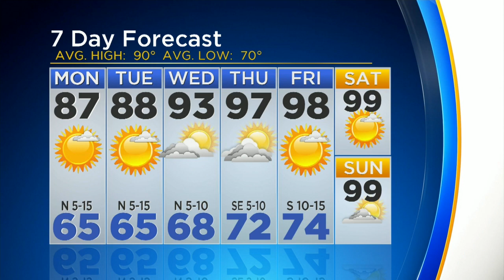Anne Elise Parks' Weather Update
Tracking Hurricane Irma as it moves through Florida.